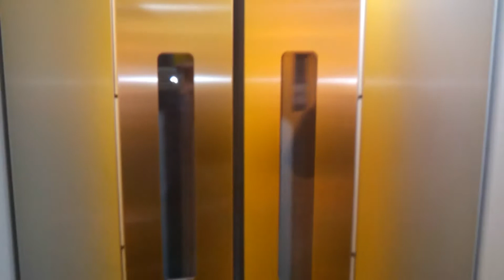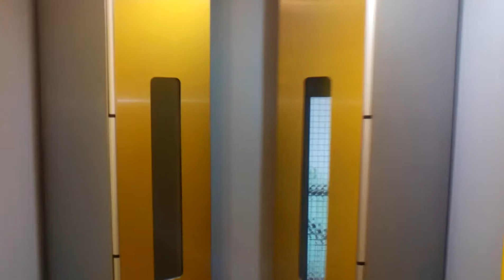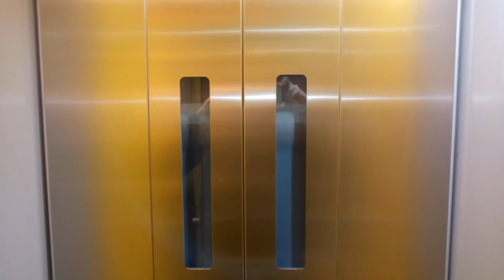Výtah Liftservis Třinec Dům Hrůzy